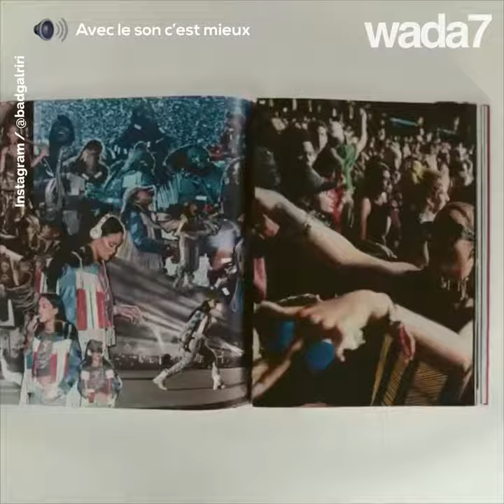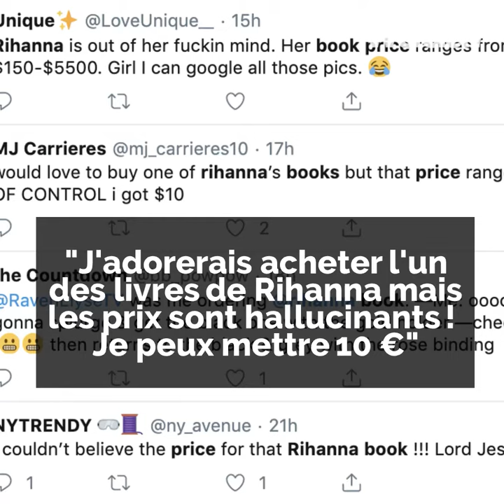Rihanna lance son autobiographie illustrée 📓📹